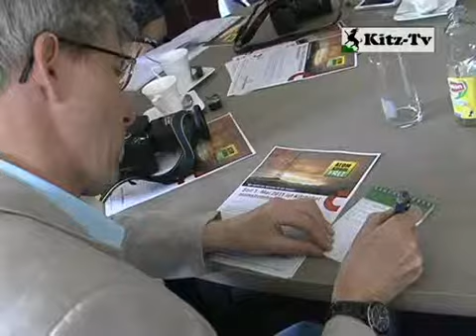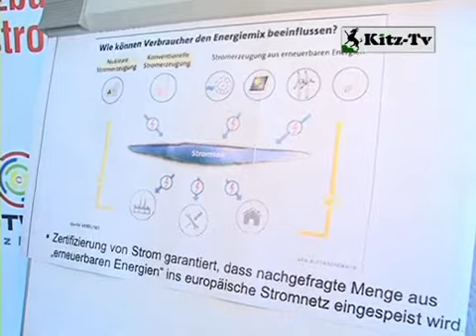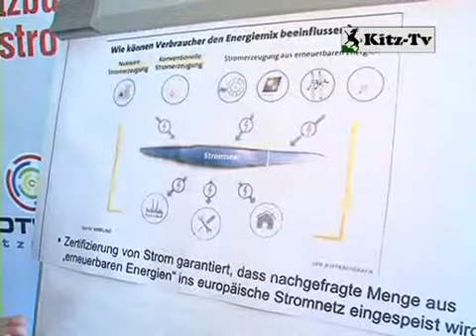Atomstromfreies Kitzbühel 2011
Dank den Stadtwerken Kitzbühel ist jetzt Kitzbühel Atomstromfrei, was nicht selbstverständlich ist wie DI Eilenberger erklärt, Kitzbühel 2011